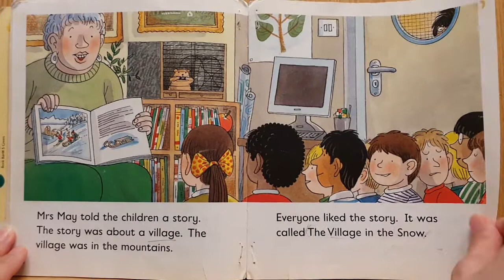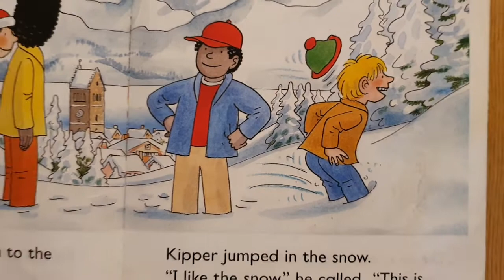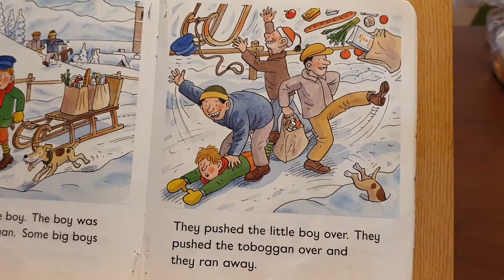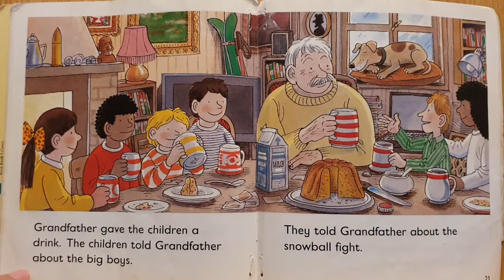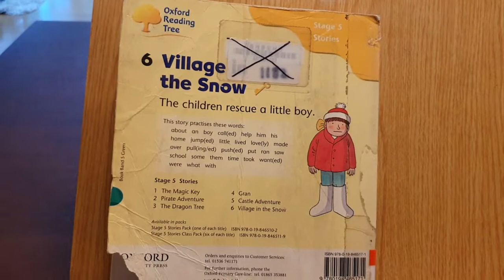[MoMAudioBook] 'Village in the Snow' ORT 5 - 6/Oxford Reading Tree/ 옥스퍼드 리딩트리